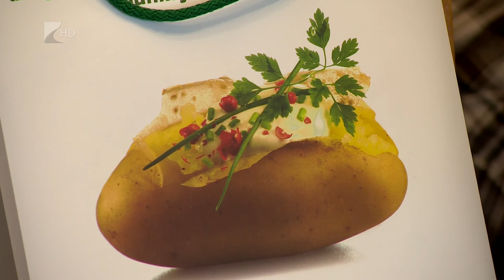Új burgonyafajták bevezetése - Kölcsey Tv